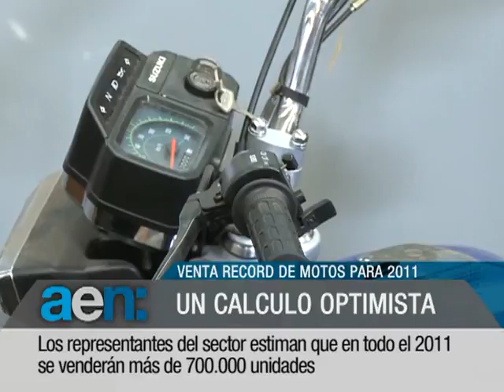AEN 26-07-2011 18hs:BICE finacia ciencia y tecnologia-Plan TV Digital- Pasaporte Express 48hs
EL PLAN NACIONAL DE TELEVISION DIGITAL COBRA UN NUEVO Y FUNDAMENTAL IMPULSO.

SE ESPERA UN NUEVO RECORD DE VENTAS DE MOTOS PARA ESTE AÑO

NUEVA ALTERNATIVA PARA OBTENER EL PASAPORTE EN SOLO 48 HORAS